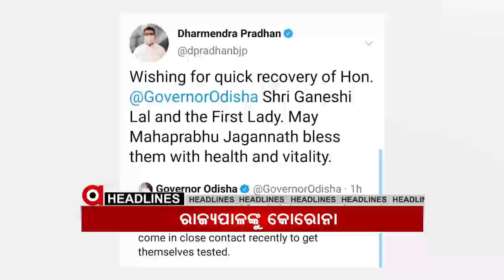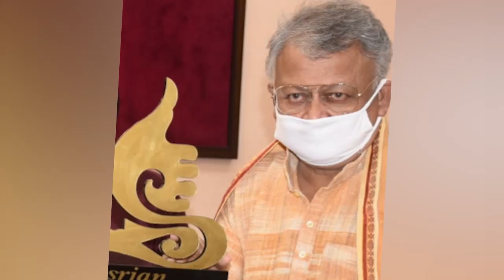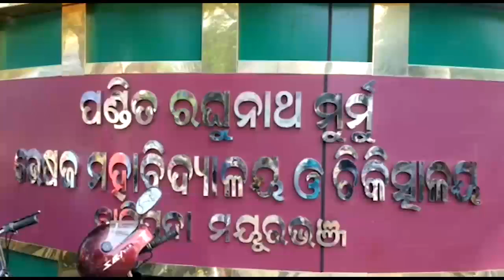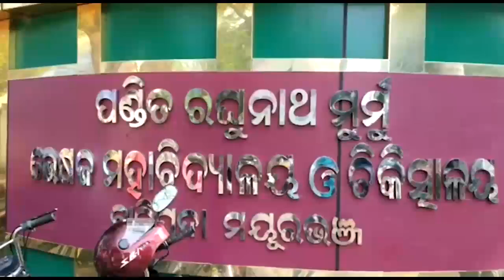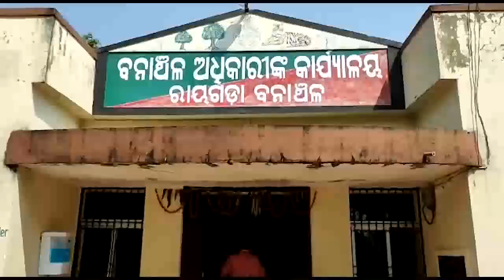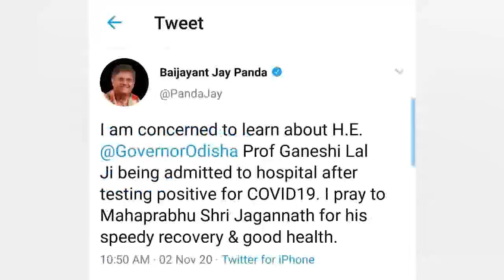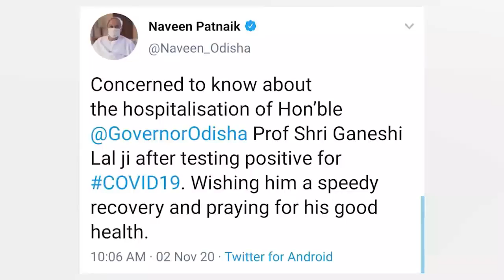Argus Update News 2Pm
ଭୋଟରଙ୍କ ସୁବିଧା ପାଇଁ ବଢାଯାଇଛି ବୁଥ୍ ସଂଖ୍ୟା...ବରିଷ୍ଠ ଚଳଚ୍ଚିତ୍ର ନିର୍ଦ୍ଦେଶକ ରାଜୁ ମିଶ୍ରଙ୍କ ପରଲୋକ... ରାଜଧାନୀରେ ଉଦଘାଟିତ ହେଲା ସାଇବର କମ୍ପ୍ଲେକ୍ସ... ରାଜ୍ୟପାଳ ପ୍ରଫେସର ଗଣେଶୀଲାଲଙ୍କୁ କରୋନା.